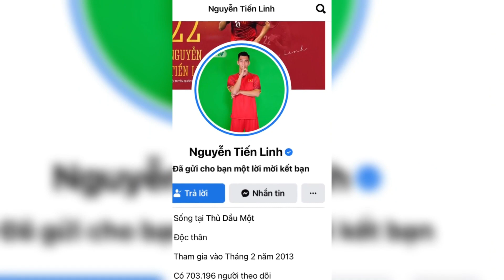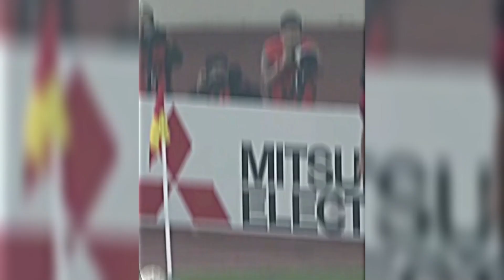#78 TikTok Về Nguyễn Tiến Linh - Tiền Đạo Cắm Không Thể Thiếu Của Đội Tuyển Việt Nam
▷ Tag Kênh : Dore Official

© Bản quyền thuộc về Dore Official